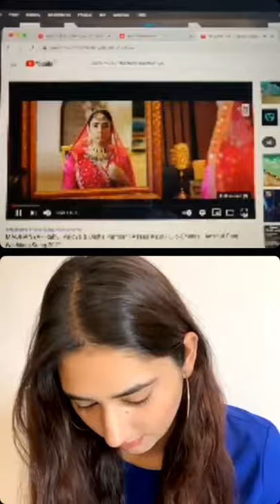Rahul Vaidya Shares BTS Video From Madhanya Shoot